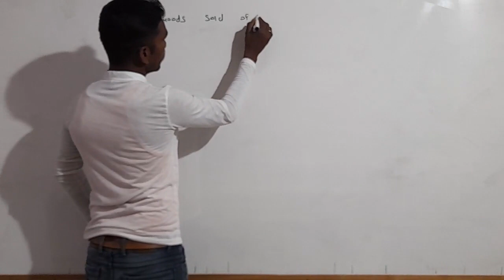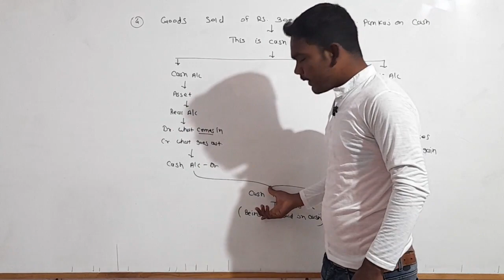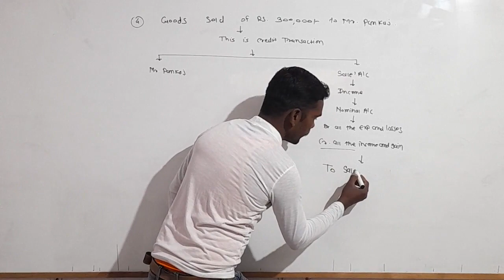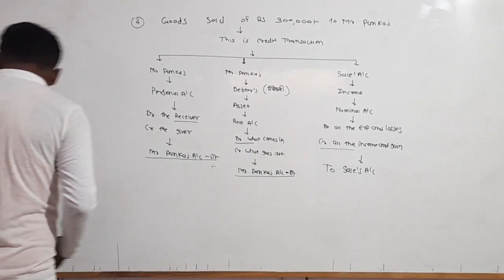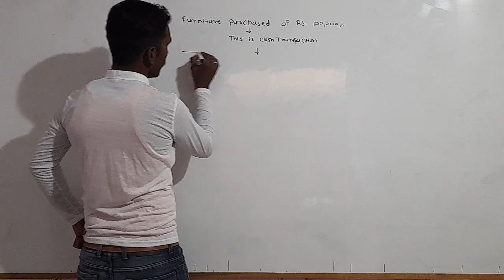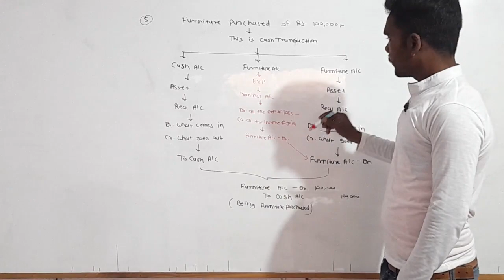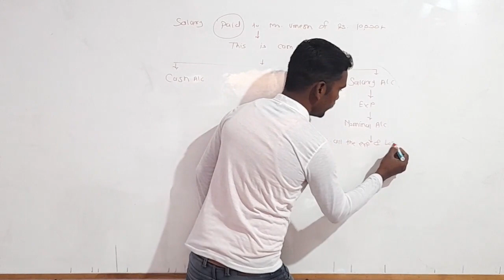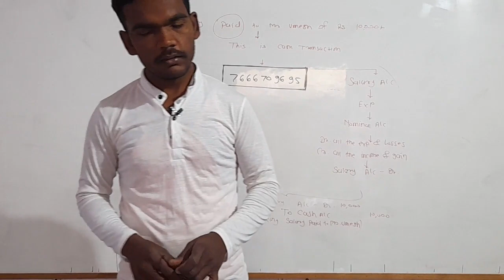11 Commerec Accounts Lecture 7